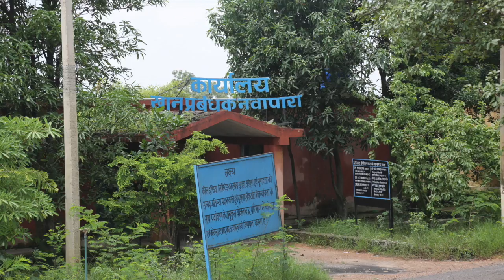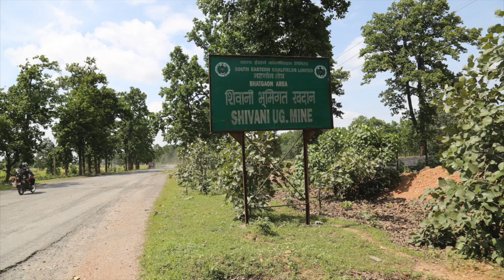South Eastern Coalfields Limited (SECL), Bhatgaon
Short film on water management at South Eastern Coalfields Limited (SECL), Bhatgaon